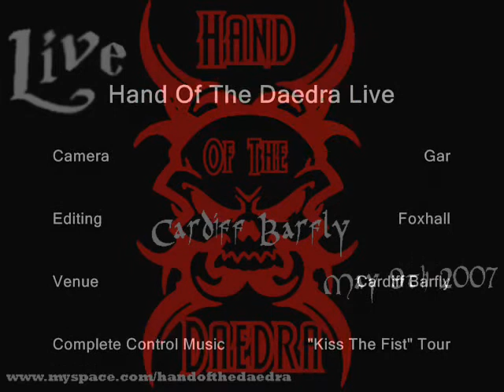Hand Of The Daedra Live @ Cardiff Barfly Part 1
First song of the set at Barfly

Scum To The Nataion